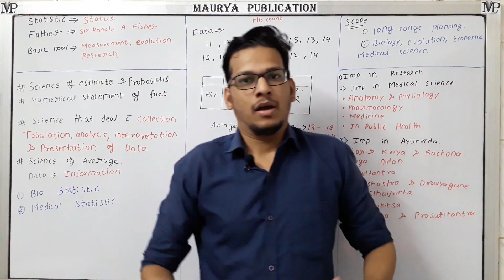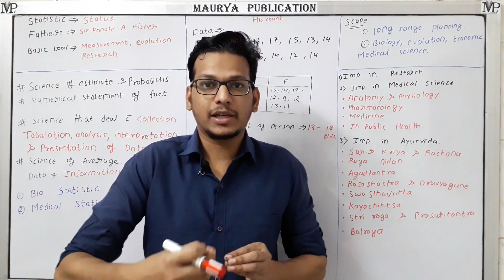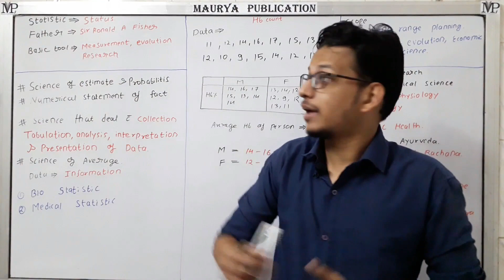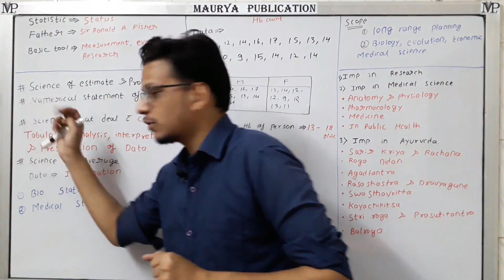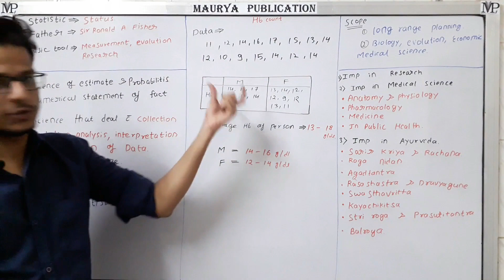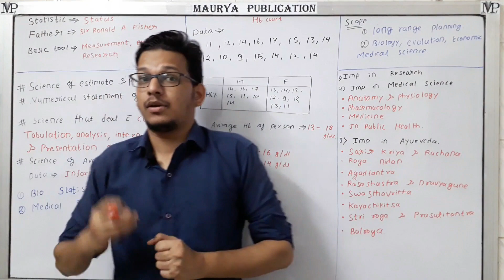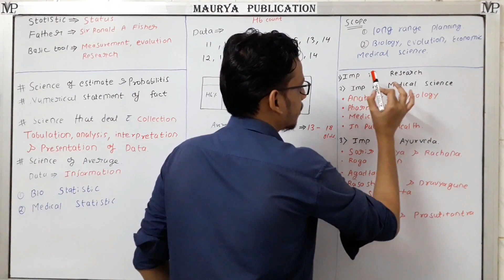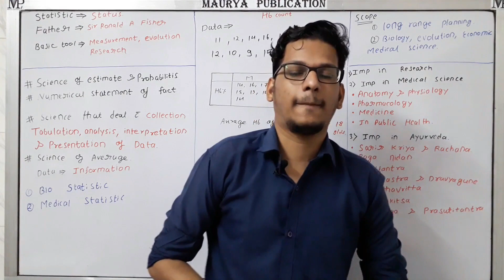Introduction to Statistics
series of video Lecture on Research & Statistics will be available on our u tube channel Maurya Publication